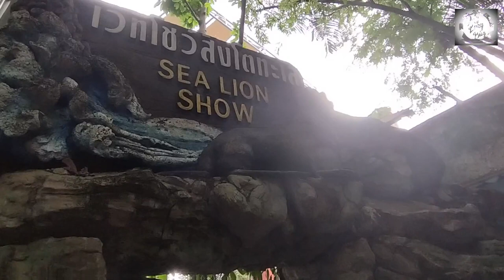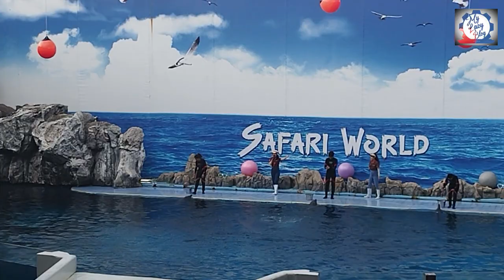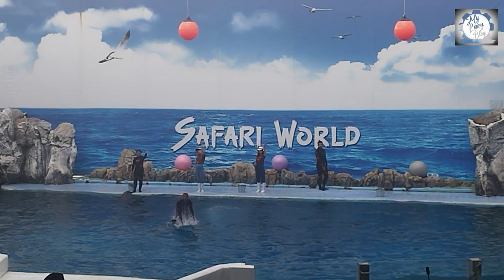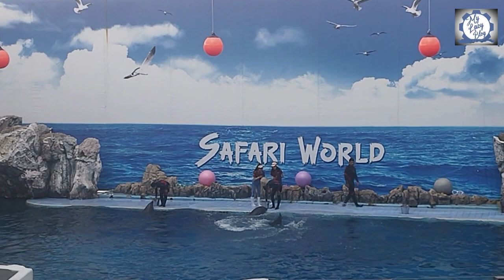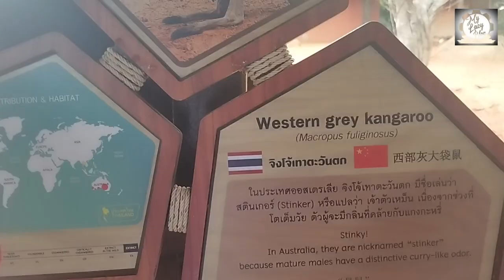Safari World | Bangkok | Thailand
Safari World is a tourist attraction in Bangkok, Thailand that consists of two parks named Marine Park and Safari Park, operated by Safari World Public Limited. The park was opened in 1988 with a total area of 480 acres (190 ha) for its open zoo and 180 acres (73 ha) for its bird park.
Is located on Ramintra Road Km 9. It is the kingdom of many strange and interesting animals from around the world, rare animals, and many cute animal shows. As such, it has received a lot of attention from tourists of all ages. Safari World Open Zoo is therefore a retreat for families and has been with the Thai people for a long time.

This Zoo interior is divided into 3 sections. Section
1: Safari Park: Visitors will be able to sit in a vehicle to closely observe the lives of animals in a natural context. This invites them to be amazed with a wide variety of animals, e.g., giraffe, zebra, ostrich,camel, crested crane, lion, tiger, antelope, Canadian bear, etc. Section
2: Marine Park or Water Park is full of aquatic life and various shows, e.g., performances by orangutans, sealions , dolphins and white whale, espionage war show, birds, and elephants. There are also many kinds of bird gardens, crocodile park, polar bears and many others. Section
3: Jungle Walk, which is an area for feeding different animals and the Sun Conure Parrots exhibition area, a Russian walrus show, and many other kinds of strange and rare animals, e.g., Victoria crested pigeon, Amazon snakehead, Capybara giant rat, ring tailed lemur, large macaw parrot cage, and five-coloured lemur.
Open daily 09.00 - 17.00 hrs. Entrance fee : Tickets to enter only two sections: Adults: 750 baht and children: 650 baht; tickets for the Marine Park: Adults: 600 baht and children: 500 baht; tickets for the Safari Park: Adults: 450 baht and children: 350 baht. In case of visiting the Safari Park by private car, there is no additional charge. If using the safari coach service, there is an additional charge of 60 baht/person.

safari world
safari world (zoo)
safari world bangkok
bangkok safari world
safari 4k

Timecodes
0:00 - intro
00:40 - sea lion show
08:32 - dolphin show
12:00 - elephant show
14:45 - kangaroo
15:58 - camel
17:05 - jungle safari